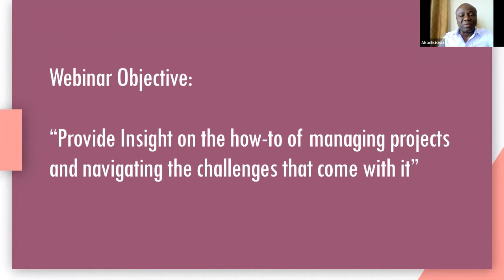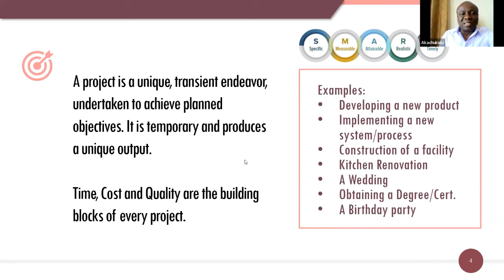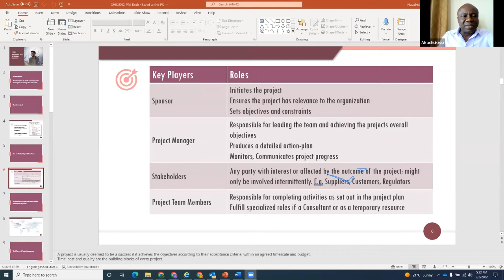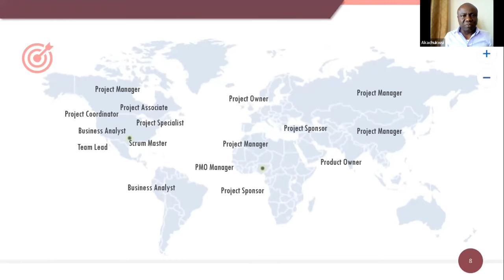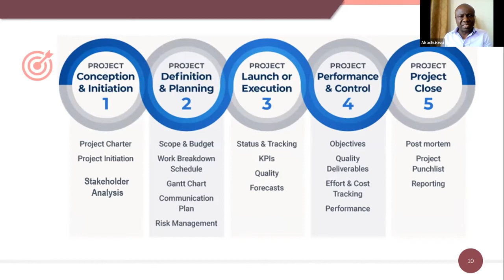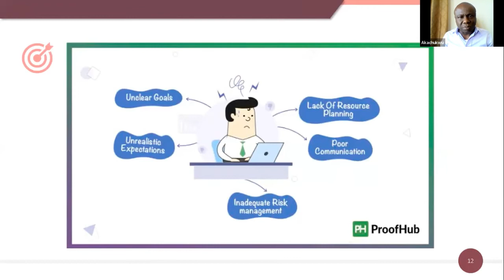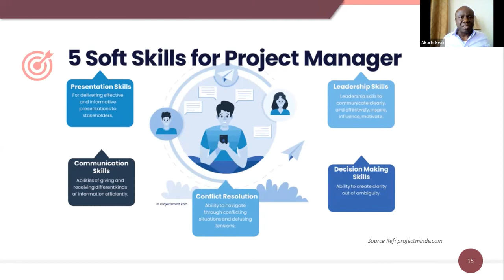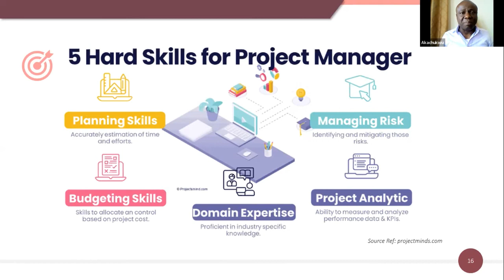01 Introduction to Project Management